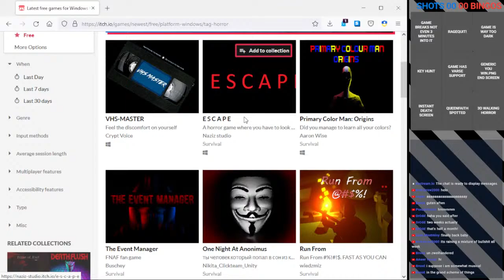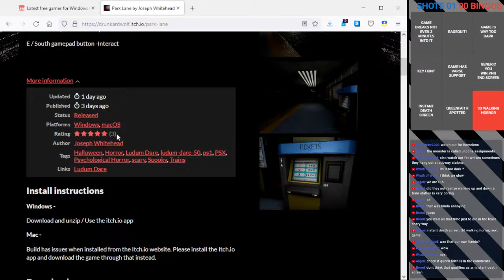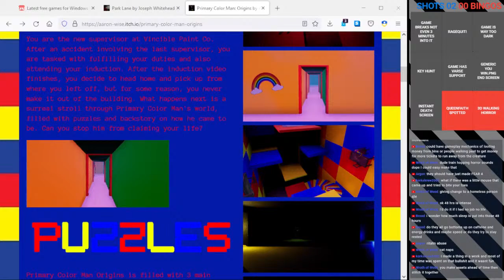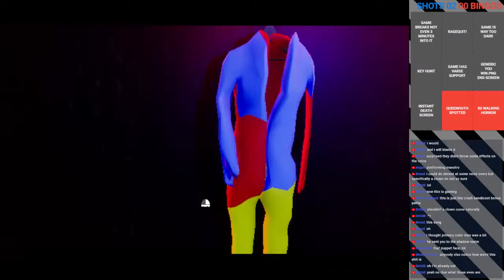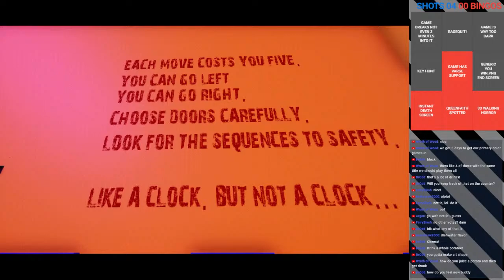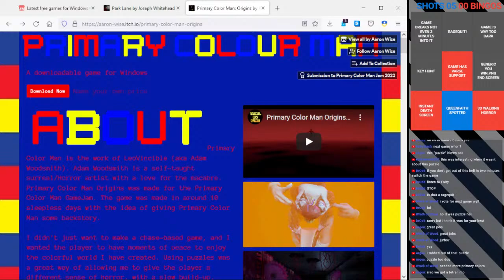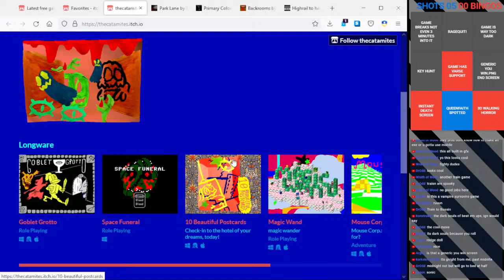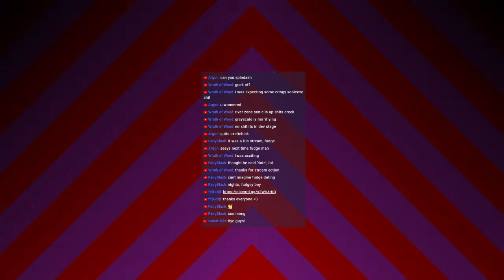PARK LANE / PRIMARY COLOR MAN ORIGINS / HIGHRAIL TO HELL / SONIC 7 - itch.io horror games!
Truly a horrific experience. Primary colo(u)rs are scarey.